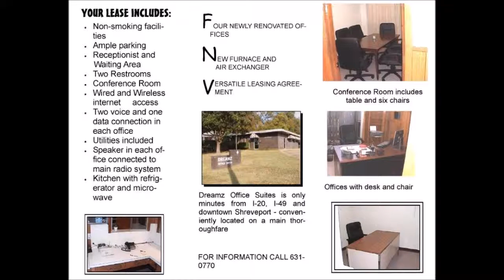Dreamz Office Suites Available for Rent Shreveport LA